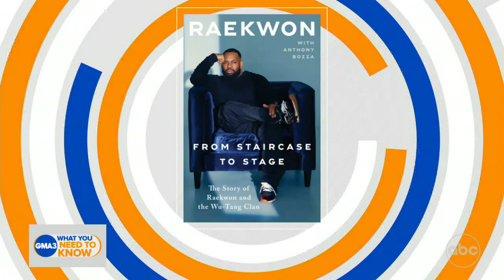Rapper Raekwon the Chef on his new memoir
Rapper Raekwon the Chef talks about his new memoir "From Staircase to Stage."